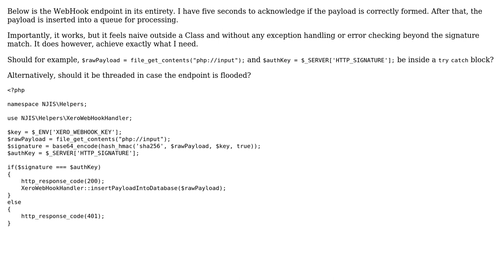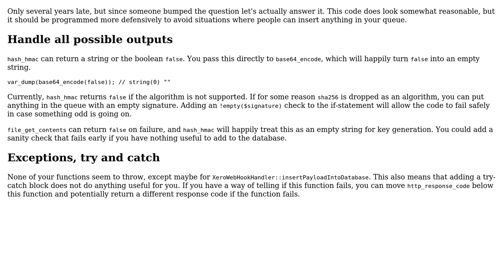Code Review: Naive php web hook endpoint for use in a production environment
With thanks & praise to God, and with thanks to the many people who have made this project possible! | Content (except music & images) licensed under CC BY-SA | Music | Images & others | With thanks to user Toby Speight user Sumurai8 user SAM OnELA user pcgben and the Stack Exchange Network Trademarks are property of their respective owners. You are responsible for your own actions.